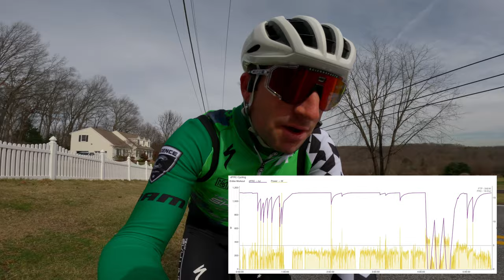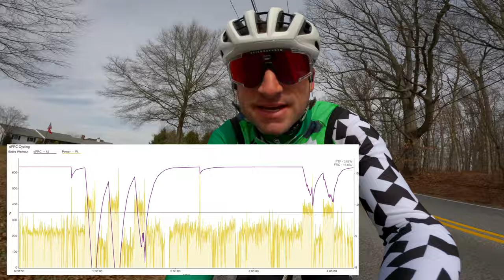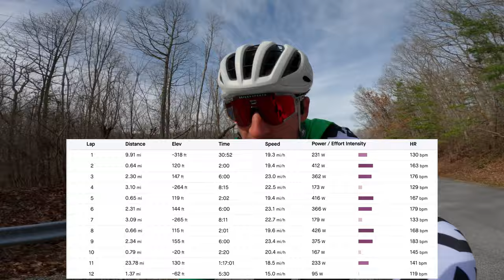Cycling Base Season Complete! | Life of a Pro Cyclist Training Vlog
It has been a long off season and base building. This past week I closed the chapter on this and am now starting into my race prep phase of training. In this video I touch on team power testing and my first UCI racing block of the 2024 season.

Gear Used
Camera Gimbal
Camera Mic
SD Card